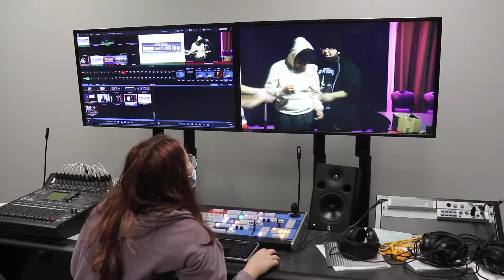ENN Promo 21-22